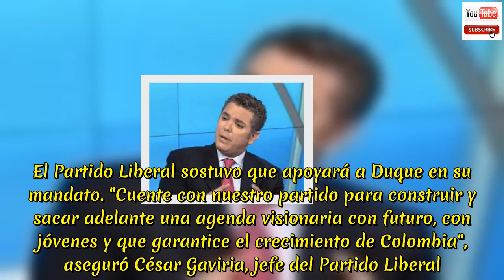Los detalles de la coalición de Duque y el Partido Liberal !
Los detalles de la coalición de Duque y el Partido Liberal.Los liberales se reunieron con el presidente electo para la construcción de la agenda de gobierno. Reiterando el apoyo de la bancada roja al presidente electo Iván Duque, este martes se reunieron los congresistas del Partido Liberal hasta altas horas de la noche en la casa del expresidente César Gaviria.  Allí trataron temas de economía, cultivos ilícitos, proceso de paz, minería, Jurisdicción Especial para la Paz (JEP), entre otros. Esto se realizó en el marco de la agenda que la coalición de gobierno aspira a presentar el próximo 20 de julio para el estudio, debate y aprobación del nuevo Congreso de la República. El presidente electo aseguró que quiere hacer una coalición con este partido "con objetivos y metas claras, y no de forma coyuntural, para brindarle desarrollo al país". El Partido Liberal sostuvo que apoyará a Duque en su mandato. "Cuente con nuestro partido para construir y sacar adelante una agenda visionaria con futuro, con jóvenes y que garantice el crecimiento de Colombia", aseguró César Gaviria, jefe del Partido Liberal.  .Esta fue la segunda reunión que tuvieron en menos de cuatro días. En días pasados Iván Duque le agradeció al jefe de la bancada liberal el apoyo que le dio en la segunda vuelta presidencial.